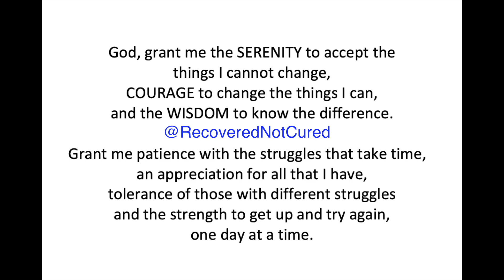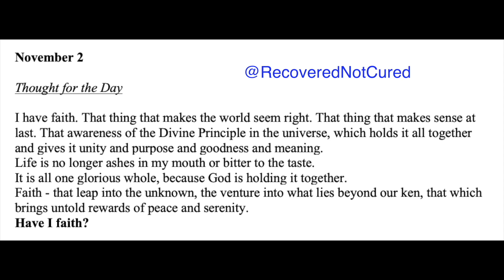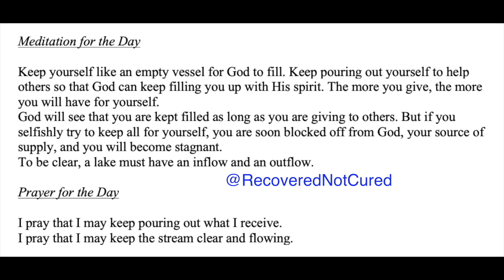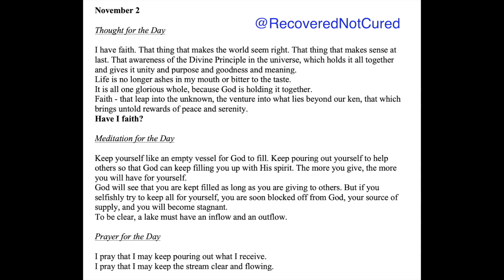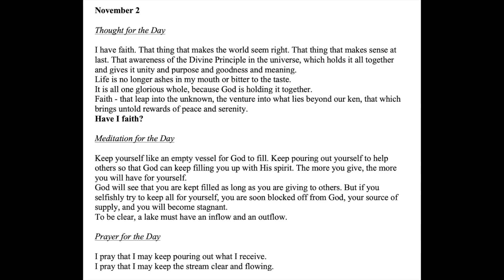Twenty-Four Hours A Day Book– November 2 - Daily Reading - A.A. - Serenity Prayer & Meditation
November 2 - Twenty-Four Hours A Day Book - Daily Reading - Serenity Prayer & Meditation AA

24-hours a Day Book – Link to get your own copy

Sobriety Necklace

November 2

I have faith. That thing that makes the world seem right.
That thing that makes sense at last. That awareness of the Divine Principle in the universe, which holds it all together and gives it unity and purpose and goodness and meaning.
Life is no longer ashes in my mouth or bitter to the taste.
It is all one glorious whole, because God is holding it together. Faith - that leap into the unknown, the venture into what lies beyond our ken, that which brings untold rewards of peace and serenity.
Have I faith?

Keep yourself like an empty vessel for God to fill.
Keep pouring out yourself to help others so that God can keep filling you up with His spirit.
The more you give, the more you will have for yourself. God will see that you are kept filled as long as you are giving to others. But if you selfishly try to keep all for yourself, you are soon blocked off from God, your source of supply, and you will become stagnant.
To be clear, a lake must have an inflow and an outflow.

I pray that I may keep pouring out what I receive.
I pray that I may keep the stream clear and flowing.